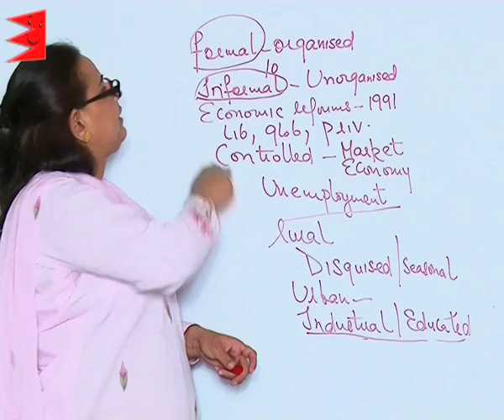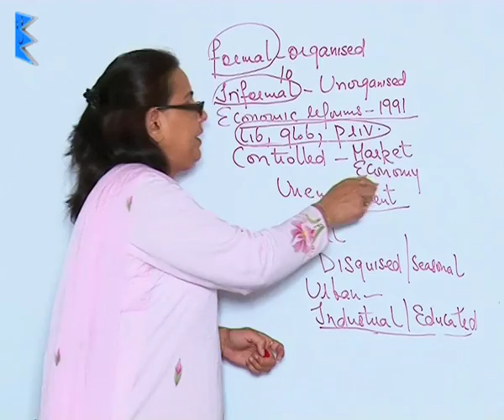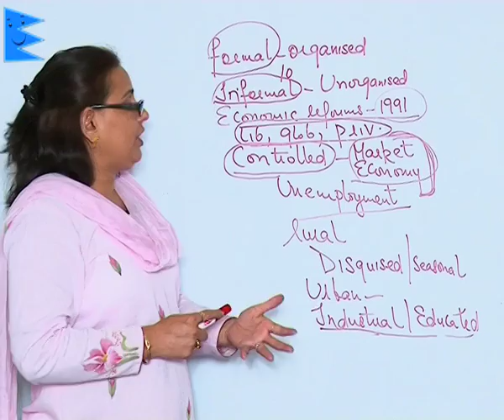CBSE Class 11 Economics Employment Growth Information |Extraminds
Chapter: Employment Growth
Topic: Information
Extraminds